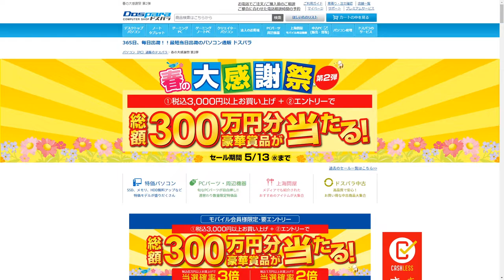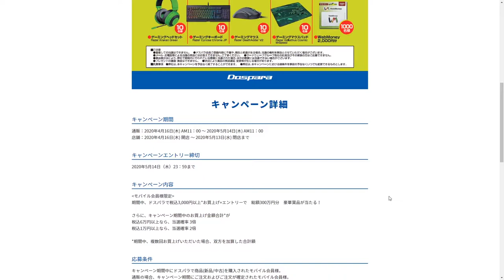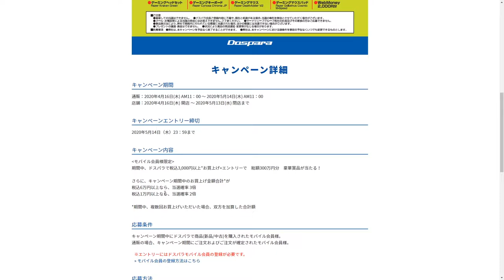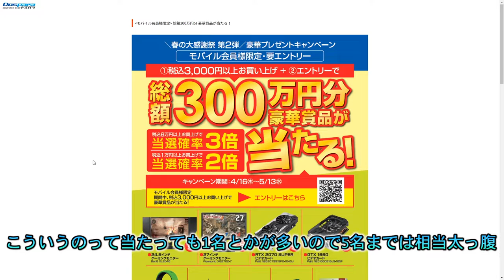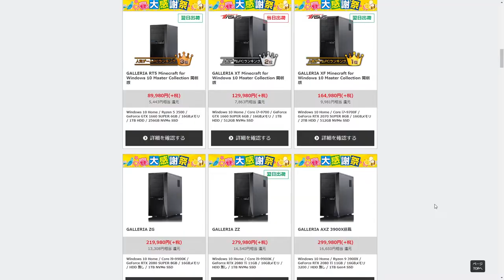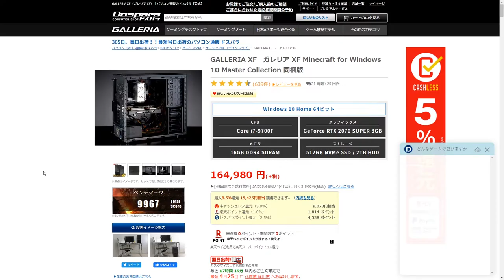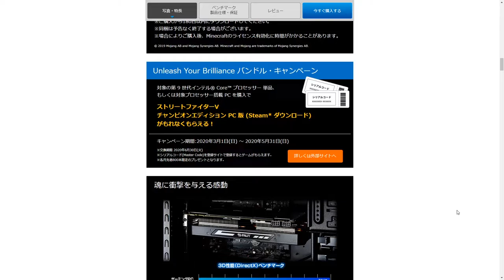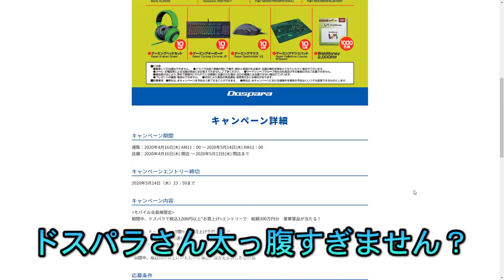ドスパラ春の大感謝祭第2弾がすごい！ドスパラさん太っ腹すぎません？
ドスパラが春の大感謝祭第2弾を5月13日まで開催中です。豪華賞品が総額300万円分当たるキャンペーンを開催しています。
かなりお得なキャンペーンですので、是非チェックしてみてください。

プレゼント商品一覧
BenQ XL2546
Razer Kraken Green
Razer Cynosa Chroma JP
Razer DeathAdder V2
Razer Goliathus Cosmic M-Spd

モニター
I-O DATA ゲーミングモニター 24.5インチ(240Hz) GigaCrysta

Razer Kraken Tournament Edition Green

イヤホン
SHURE イヤホン SEシリーズ SE215

キーボード
Razer Huntsman 日本語配列

アーキス 省スペース メカニカル キーボード Maestro2S 英語US配列

マウス
Razer Basilisk X HyperSpeed

ROCCAT KAIN 202 AIMO

Razer Basilisk V2